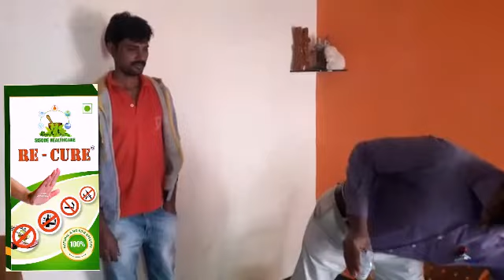दारू बिडी सिगारेट तंभाखू सोडण्यासाठी उत्तम औषधं रि -कुअर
रि -कुअर